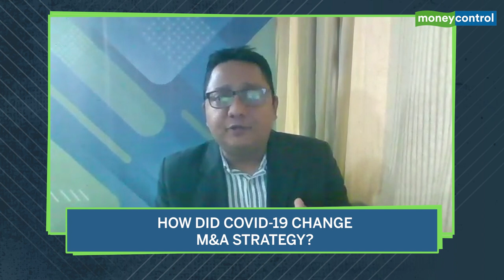India M&A Trends In 2022: The Bain & Company View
2021 has seen several high profile deals in India Inc - ranging from the buyout of Air India by the Tata Group to the $4.7 bn acquisition of BillDesk by Naspers backed PayU. So what were the key M&A trends in the year gone by and what can we expect from promoters,  PE funds  and conglomerates in 2022? Moneycontrol's Ashwin Mohan caught up with Karan Singh, Managing Partner, Bain & Company, India to find out